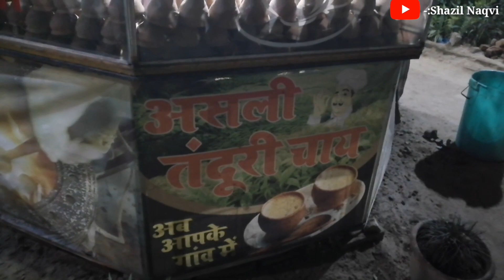Tandoori Chai | My Vlog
Address - : Ajna churana Saidabad Prayagraj
Contact Person - : Sharafat Ali

street food
tandoori chai
hot pot tea
Mumbai chai
Pune chai
Pune tandoori chai
khulhad chai
Prayagraj ki tandoori chai
tandoori chai
tandoor chai
tandoori chai in pune
tandoori chai pune
chai recipe in hindi
indian chai
पुने की फेमस तंदूरी चाय
Smoky Flavored Tea
Chai La Pune
indian tea recipe
pune tandoori chai
indian tea
tea time snacks
tea time recipe indian
masala chai
smoky tea
masala tea
Tandoori Tea
famous milk tea
chai recipe
ginger tea
tandoori chai video
tandoori chai kharadi pune
tandoori chai recipe
best chai recipe
chai lai pune
tea